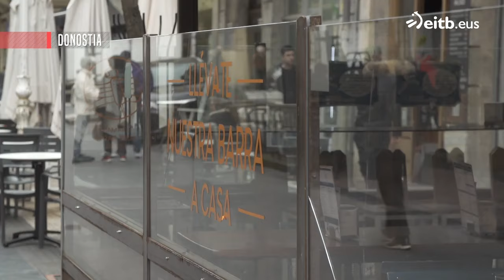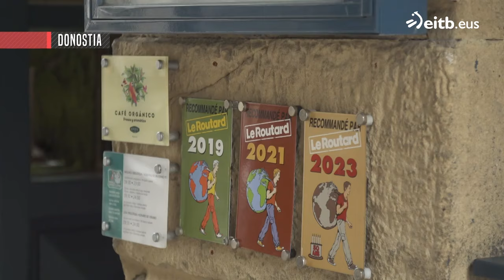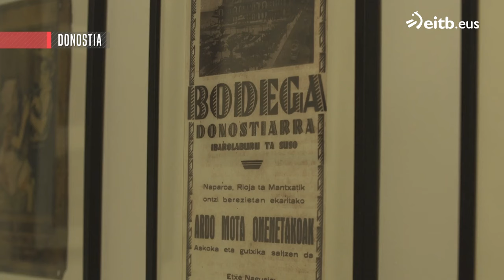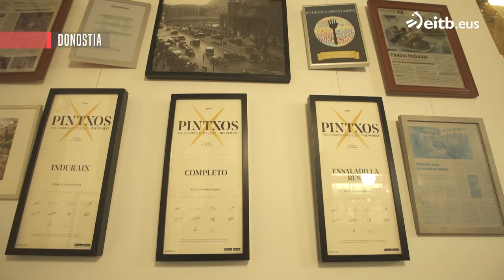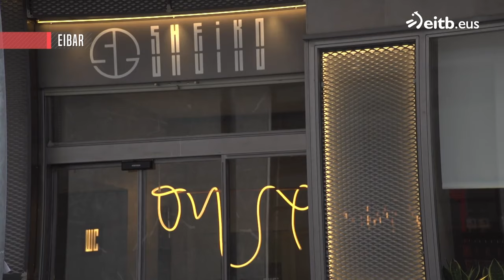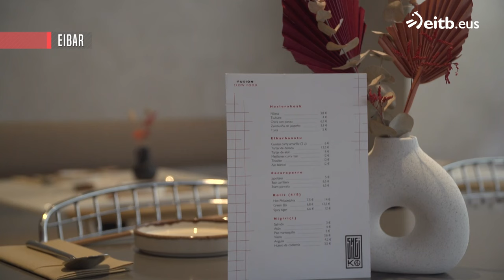JOSEBA ARGUIÑANO SUKALERRIAN: Berdela urdaiazpiko eta tomate olio-errearekin betea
Gonbidatua: Iban Gontan